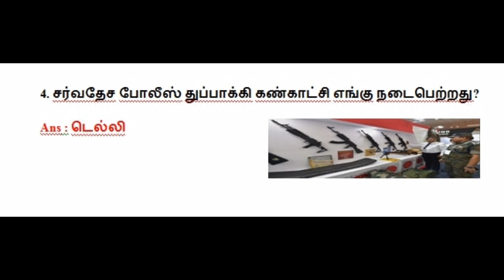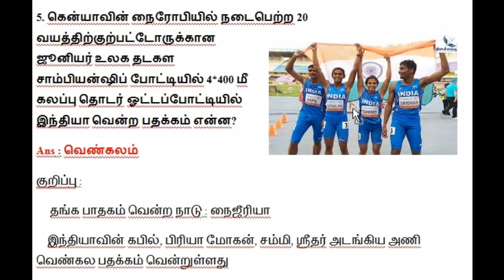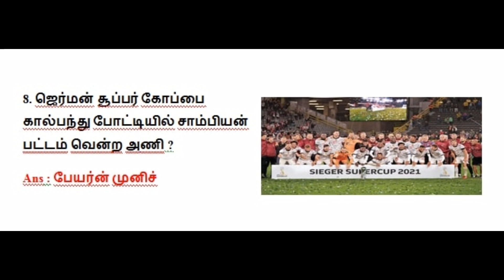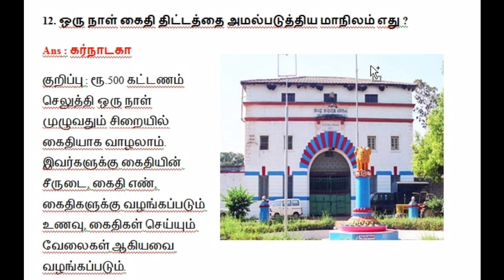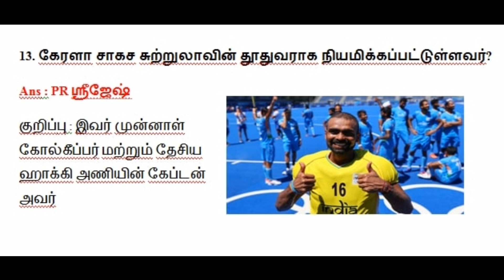Daily Current Affairs in Tamil | 19 Aug 2021 | 5 mins current affairs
Tamilanguide job alert